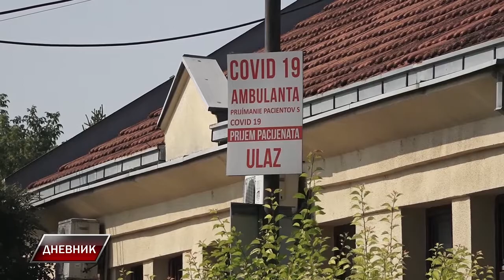Situacija sa koronom neznatno bolja u odnosu na prethodni period